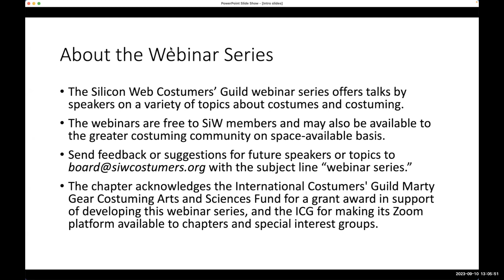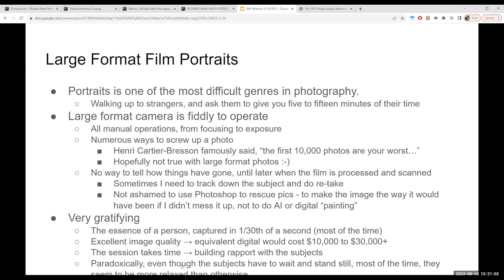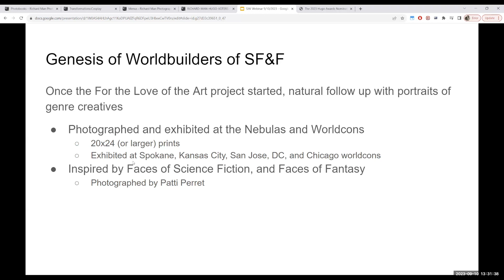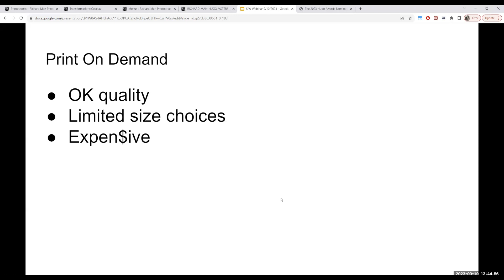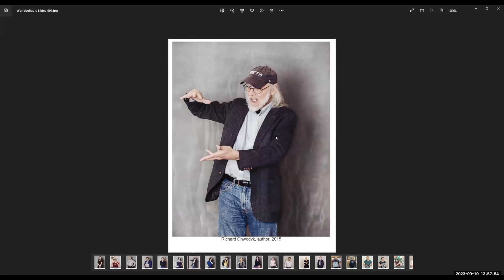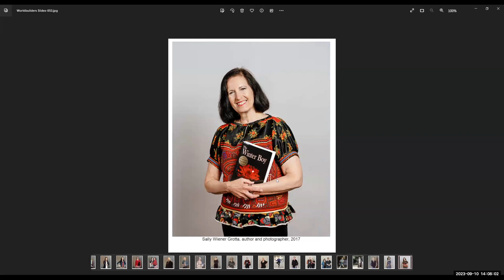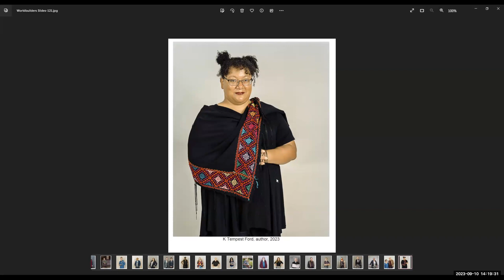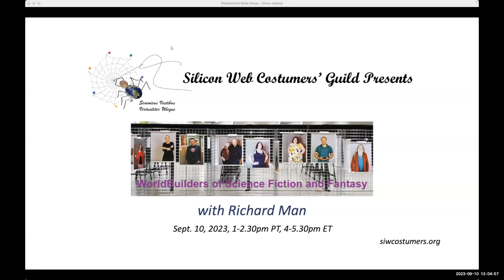SiW Webinar: WorldBuilders of Science Fiction and Fantasy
Hugo Award nominated photographer Richard Man talks about his latest project, “WorldBuilders of Science Fiction and Fantasy." Starting in 2015, Richard set out to photograph SF&F genre creators: the writers, artists, occasionally editors, etc, using a traditional large-format 4"x5" film camera. His goal is to capture the essence of the person in front of the camera; a picture that can tell a thousand-word story.

He published a limited-release “preview edition” in 2022 of the printed "WorldBuilders Photo Book Volume 1" with contributions from some of the subject creators themselves complementing the images. The final market version is planned to be released in 2024.

Richard has also been photographing portraits of costumers with a similar setup and intent, and he will also discuss that project during his talk. He plans to publish the first volume of these photo­graphs as "For the Love of the Art" in 2025.

This series was made possible in part by a grant from the International Costumers' Guild Marty Gear Costuming Arts and Sciences Fund.

Do you love costuming and cosplay? The Silicon Web Costumers' Guild (SiW) is an online community of costumers at all levels. Join us for discussions, member salons, webinars, workshops, and a quarterly costuming ezine.